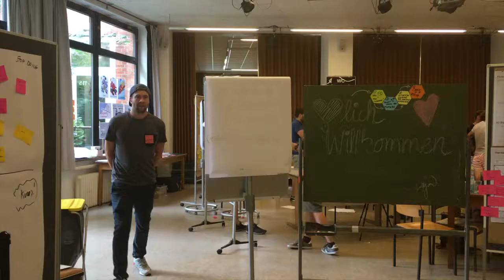PoDojo Cozeye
PO Super Powers created at PoDojo